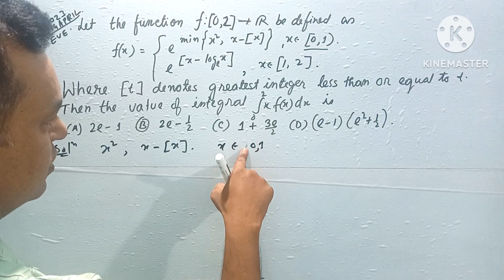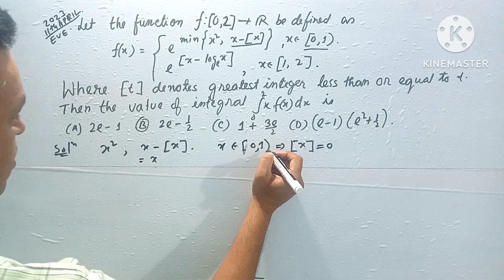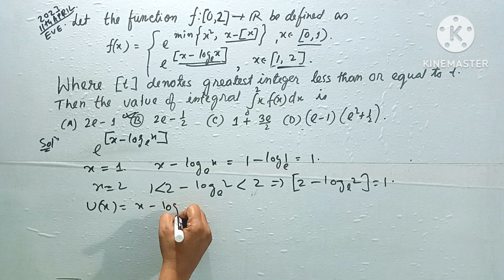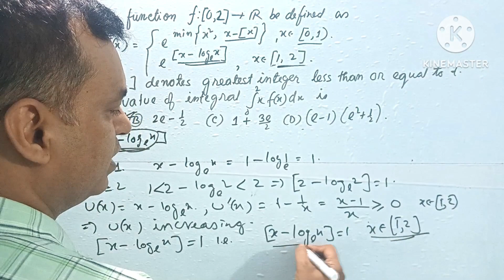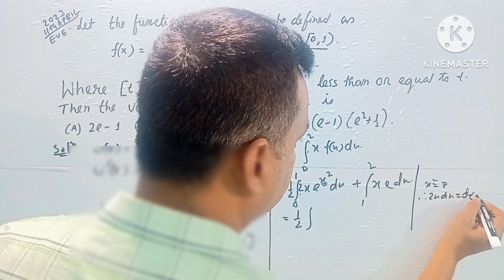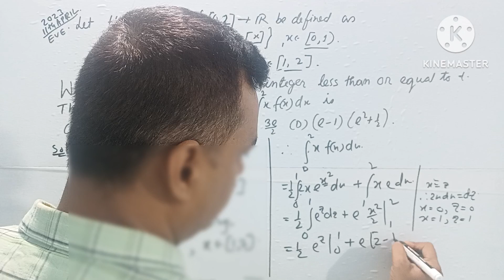JEE MAINS 2023 DEFINITE INTEGRAL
jee mains 2022 indefinite integral
JEE MAINS 2023 indefinite integral